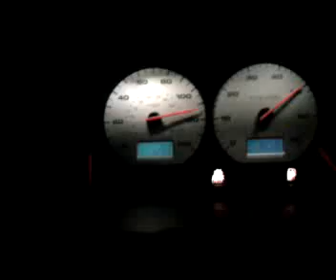Jetta vs Lambo Chicago Expressway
skip over to 1:00 in the video. going over 110mph on the expressway in chicago and a lamborghini gallardo decides to join n show off his horses lol. you will see the lambo stays within the side mirror view. to bad I wasnt in my supra we would had some real fun.